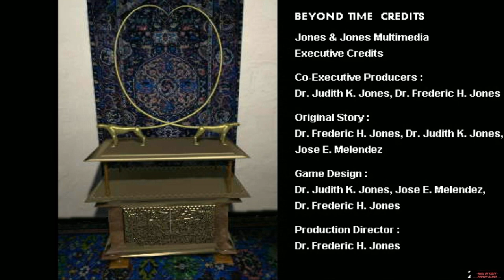Beyond Time (1997) PC (Shadow of the Obelisk) (Part 5/5) Walkthrough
►►►OPEN INFOBOX FOR MORE INFOS◄◄◄